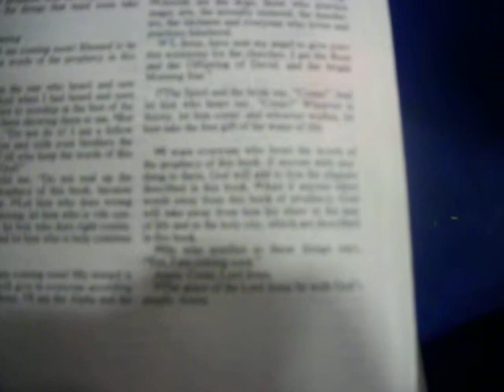PCF Christmas Celebration Service 5/6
From this past Sunday Night